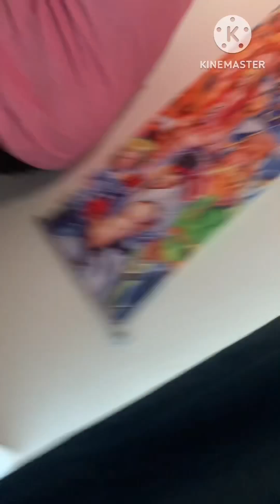Jacob was trying to kill me.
He said he’s trying to shoot in my head.